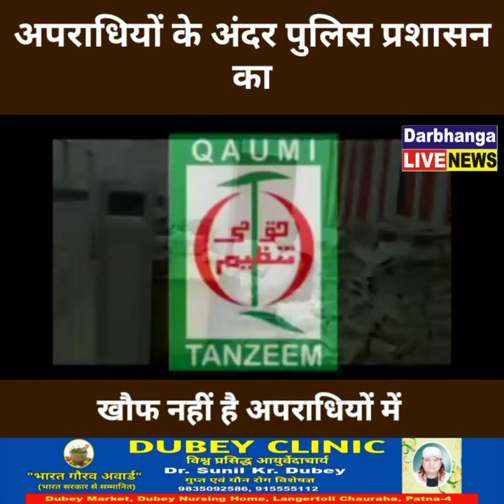अपराधियों के अंदर पुलिस प्रशासन का खौफ नहीं है